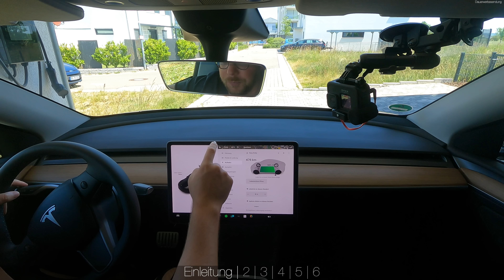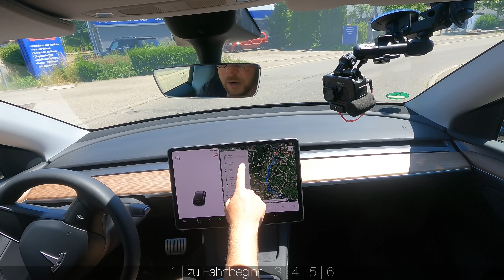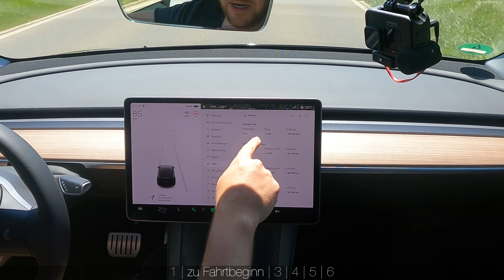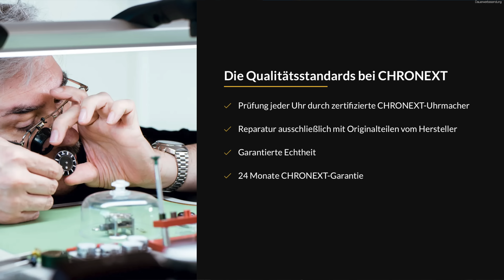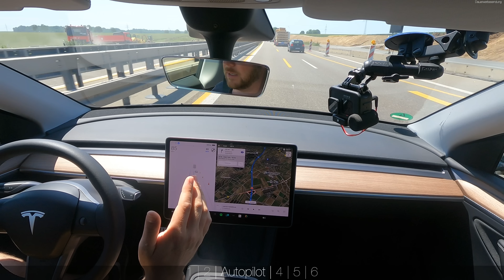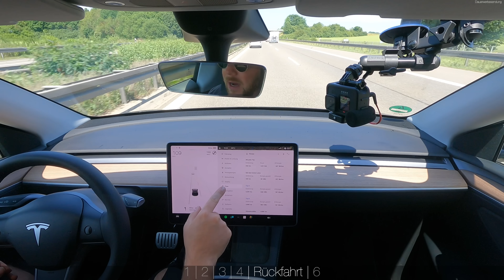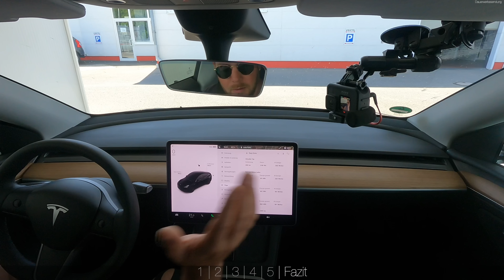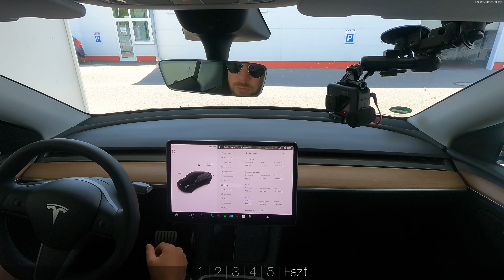Ich bin mein Tesla Model Y PERFORMANCE wie einen Benziner gefahren | Reichweite | Verbrauch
Wie weit kommt ein TESLA Model Y Performance wenn man es fliegen lässt?
Wie sieht der Verbrauch aus? All das habt Ihr mich gefragt und ich habe es für Euch herausgefunden.

Euer Florian